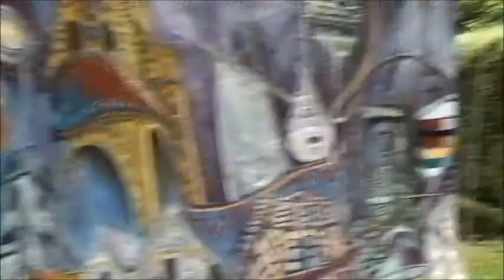PEINTURE CONTEMPORAINE EN EXTÉRIEUR FRESQUE HONFLEURAISE 11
Dominique NAULET ARTISTE PEINTRE.

Expérience personnelle d'une peinture entièrement réalisée en neuf mois à l'extérieur sur une toile de lin de 2,40/2.10 maintenue sur un châssis provisoire suspendu aux branches d'un arbre et fixé au sol par des piquets.